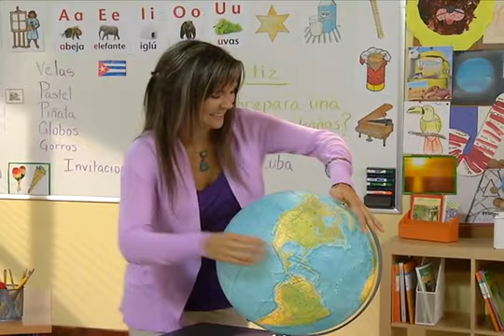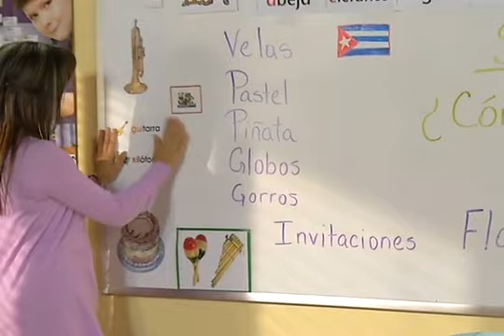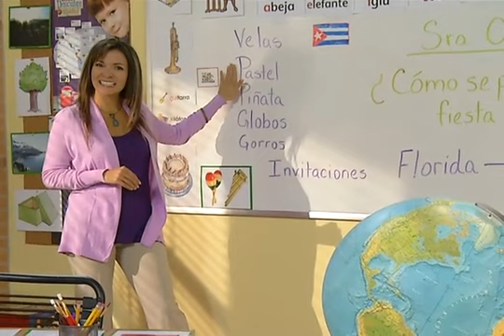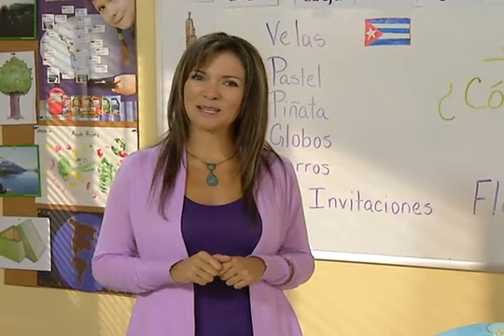Descubre B Unit 8 Week 1